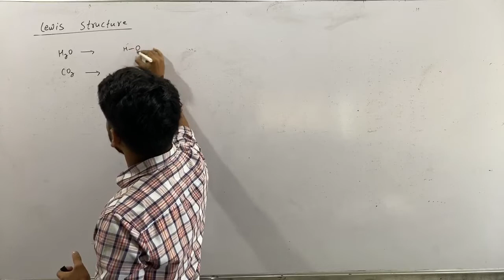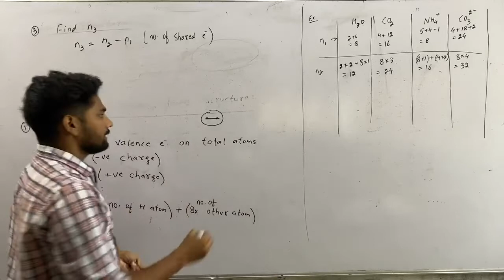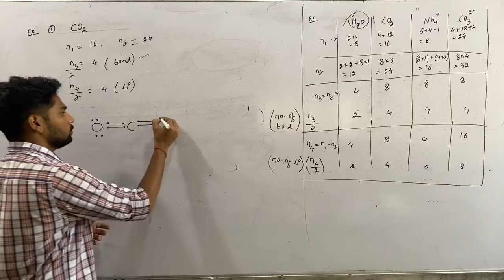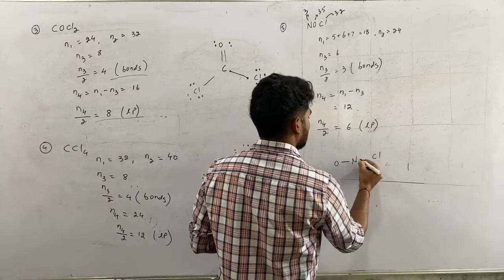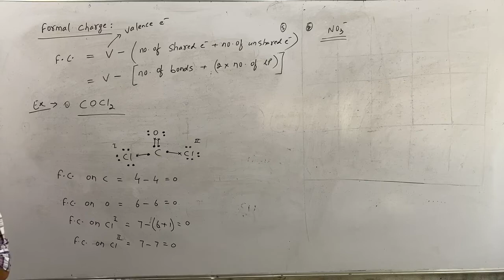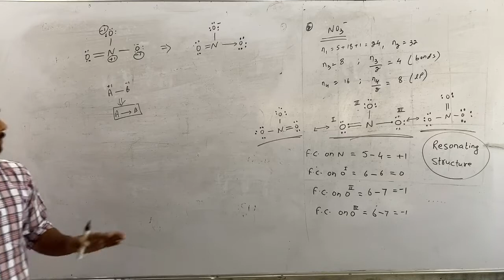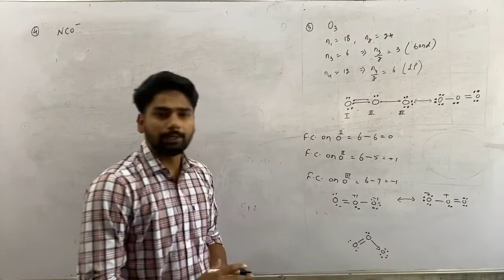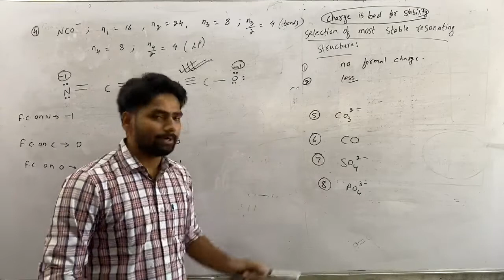Chemical bonding, lecture 3